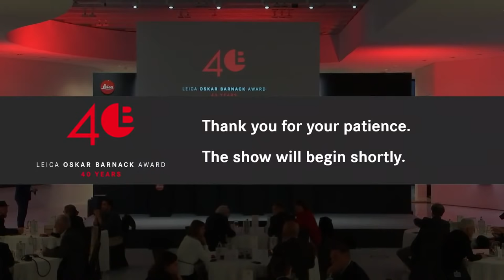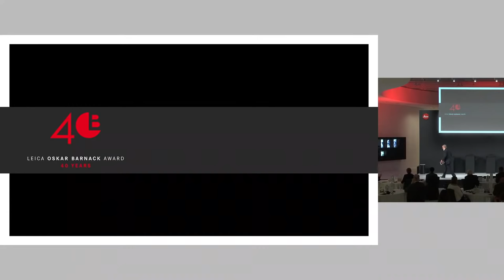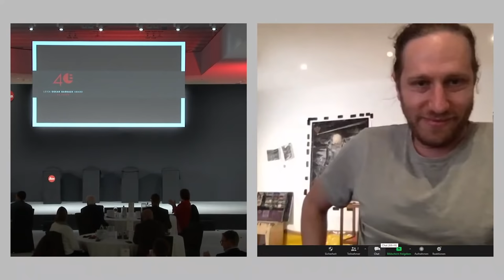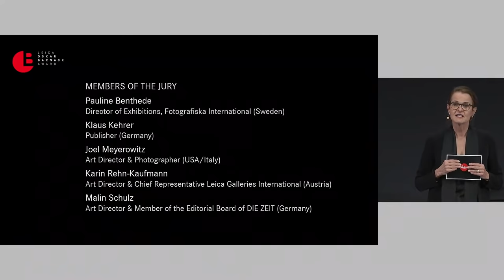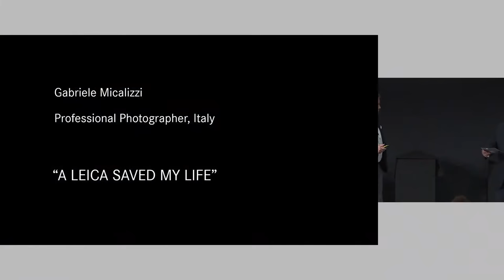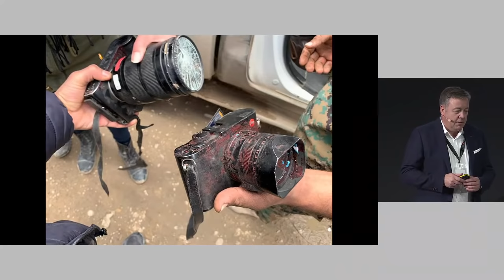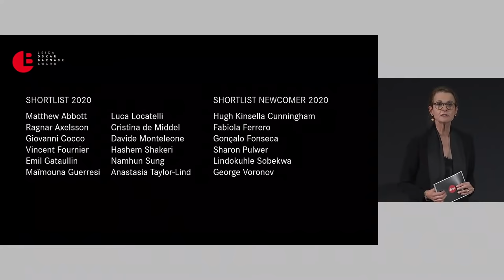LOBA 2020 - Award Ceremony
In celebration of the 40th anniversary of the respected Leica Oskar Barnack Award, Leica Camera AG will present both winners live from Wetzlar on October 22, 2020